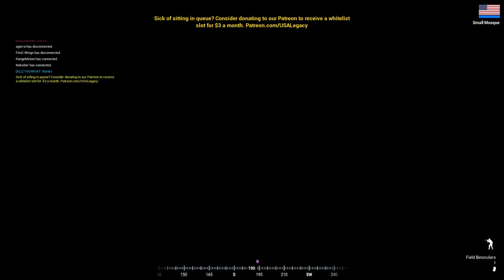Defending the small mosque till the last man in squad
Defending the small mosque till the last man in squad as a HAT(heavy anti tank) with my friend Nick